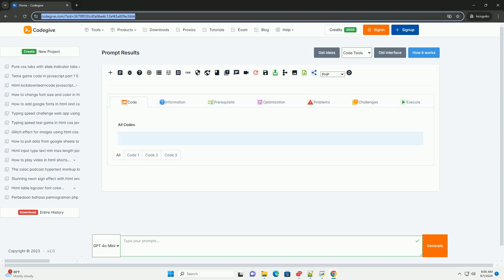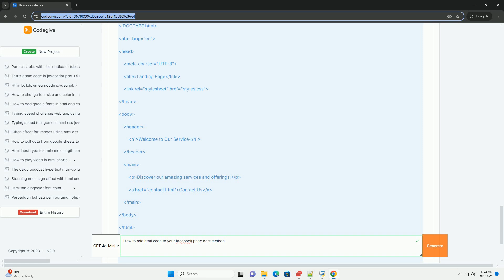How to add html code to your facebook page best method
to add html code to your facebook page, it's essential to understand that facebook does not directly allow custom html for security reasons. however, you can utilize facebook's built-in features to achieve similar outcomes. one effective method is to use facebook notes, where you can format text and add images, although it has limited html support. for more complex functionalities, consider using third-party applications or tools designed for facebook integration. these apps often allow embedding custom content and provide a more flexible way to enhance your page. additionally, you can create a facebook page tab using a web hosting service that supports html, which allows you to display custom content through a dedicated tab on your page. ensure that any external links or apps comply with facebook's policies to avoid potential issues. overall, focus on utilizing existing facebook tools and third-party applications to achieve your desired html functionality.

python add to dict
python add item to dictionary
python add to dictionary
python add to path
python add to string

python add to set
python add to array
python add list to set
python add key to dictionary
python add to list
python best build first descendant
python best practices
python best plotting library
python best courses
python best gui library
python best gui
python best modules
python best fit line